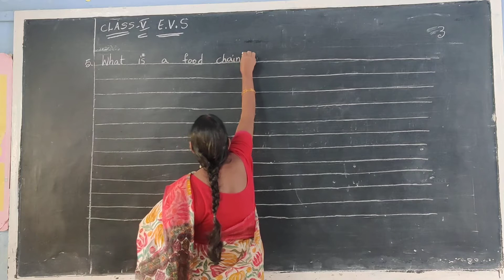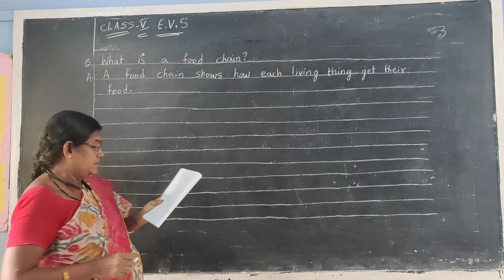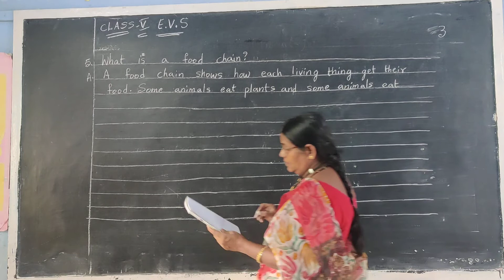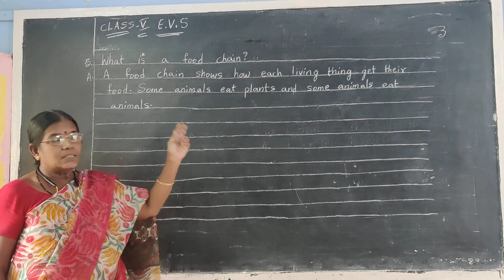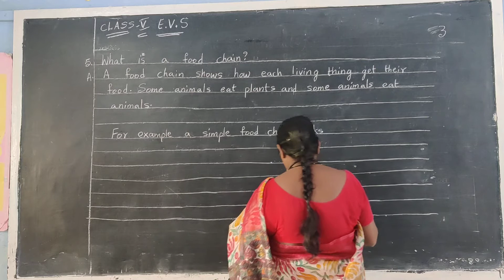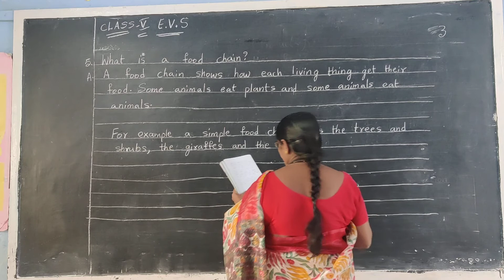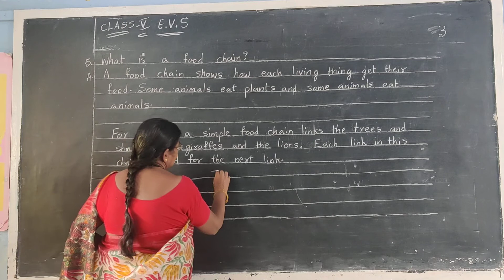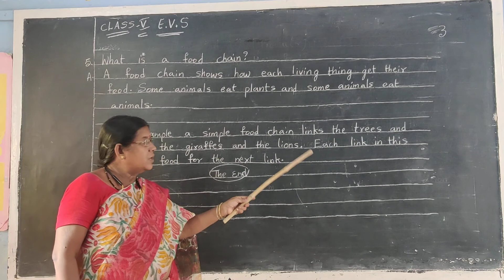21 August 2020